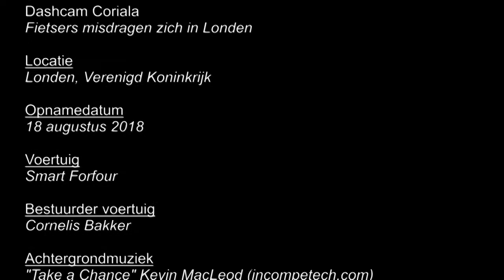Jongeren misdragen zich in Londen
Dashcam beelden van een rit door Londen. Jongeren op de fiets misdragen zich in Londen. Ze rijden op hun achterwiel op auto's af, slingeren over de weg en rijden door het rode verkeerslicht.